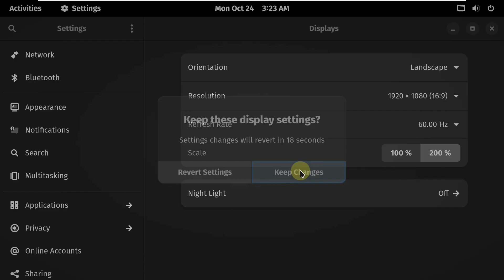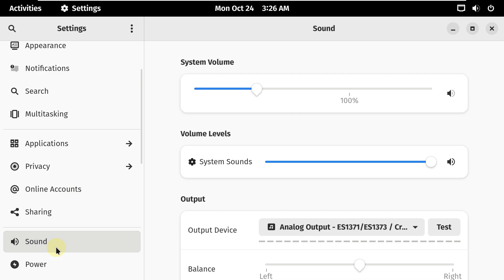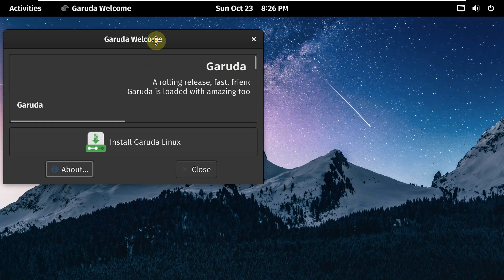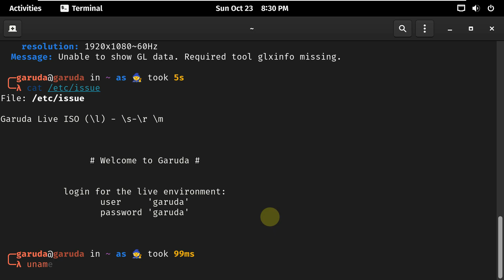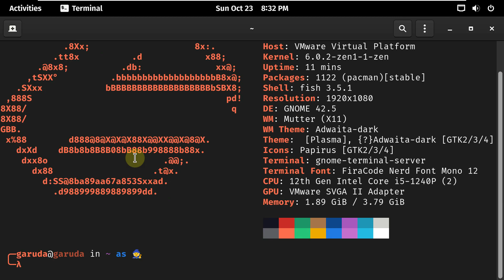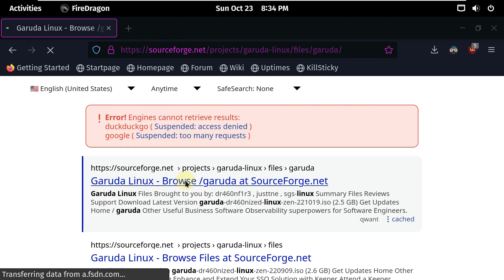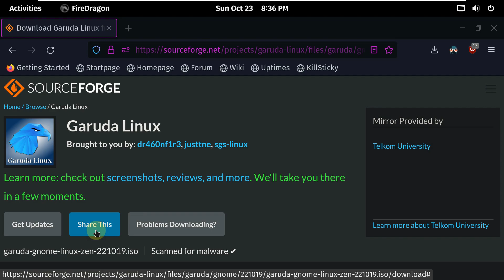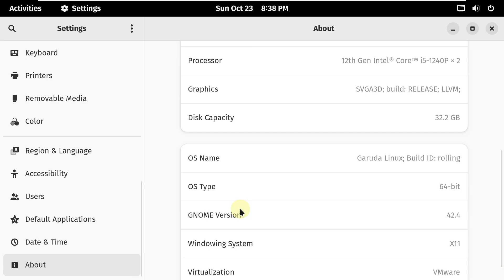A First Look At Garuda Linux "Gnome" 221019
In This Video We Are Looking At Garuda Linux Gnome Edition 221019

Garuda Linux is a userfriendly and performance orientated distro which is based on Arch Linux. Unlike Arch, the installation process is easy and management easy because of many included advanced GUI tools to manage the system. Garuda Linux provides system security by using automatic BTRFS snapshots when upgrading which you can boot into if an upgrade fails.

Features
The Linux-zen kernel
BTRFS as the default filesytem with zstd compression
Automatic Snapper snapshots before system upgrades
Easy to install, setup and use (Calamares installer)
A custom-themed desktop experience that is easy on the eyes and out of your way
GUI for managing drivers and the kernel
Proprietary Nvidia driver support: select the 'driver=nonfree' GRUB option at startup
GUI tools for snapshot management and system administration

Todays Video - Garuda Linux Gnome Edition 221019!